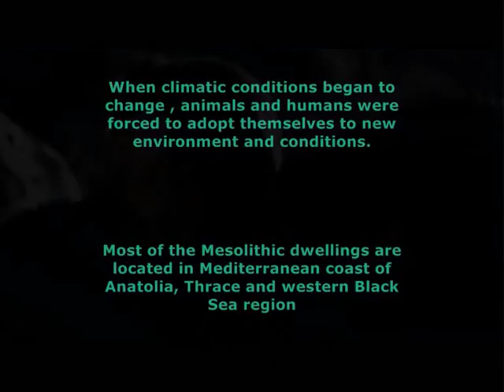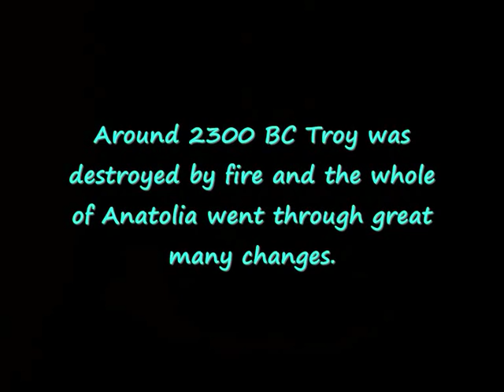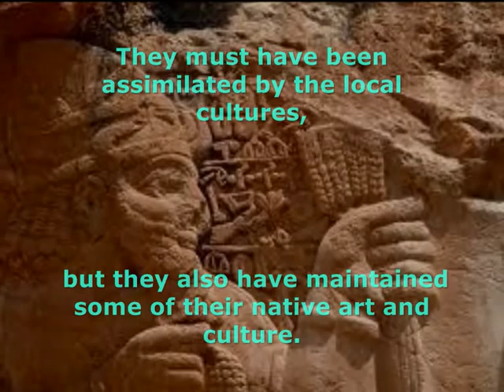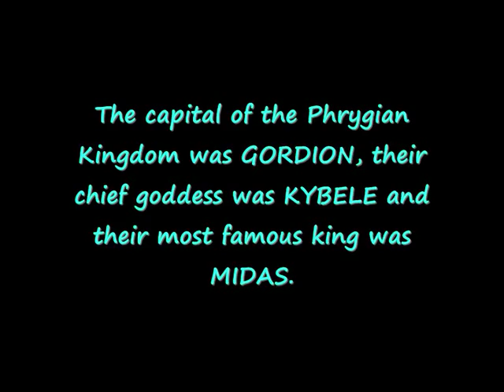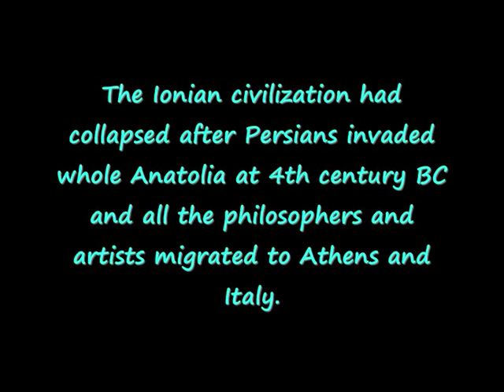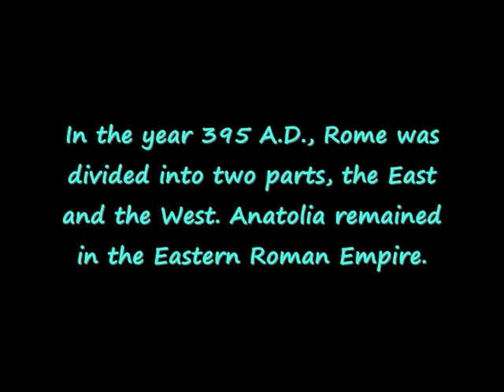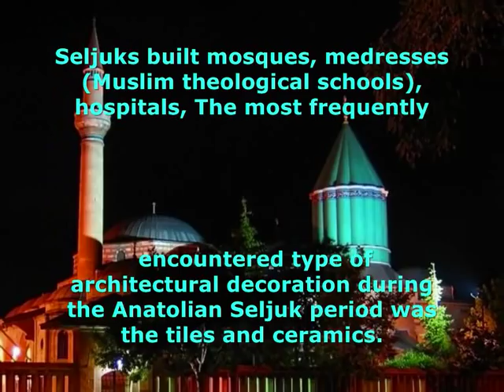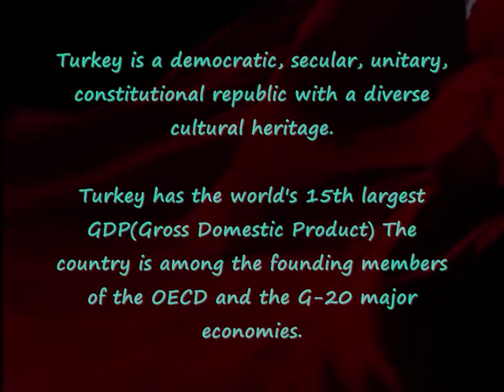ANATOLIAN CIVILIZATIONS (from early eages to present)